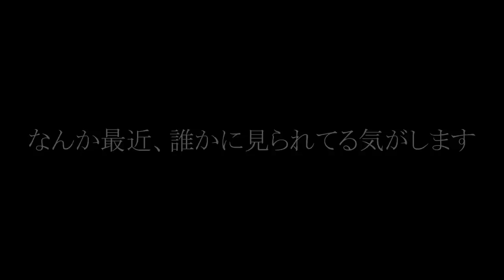【こっち見るなｗ】企画中に遊んでる時もずっとこっちを見てるひれおがヤバいｗｗｗ【スプラトゥーン２】